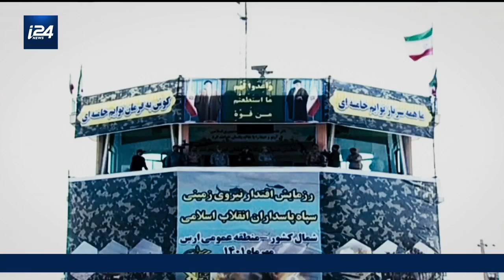US, Iran hold secret talks in Oman amid nuclear enrichment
Barbara Slavin, Meir Javendafar and Rich Goldberg debate whether the Iran nuclear deal should be revived, or if Biden's diplomatic efforts are for naught.